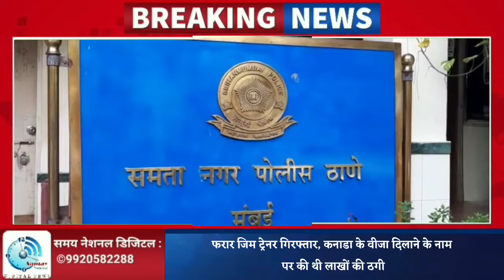फरार जिम ट्रेनर गिरफ्तार, कनाडा के वीजा दिलाने के नाम पर की थी लाखों की ठगी !!